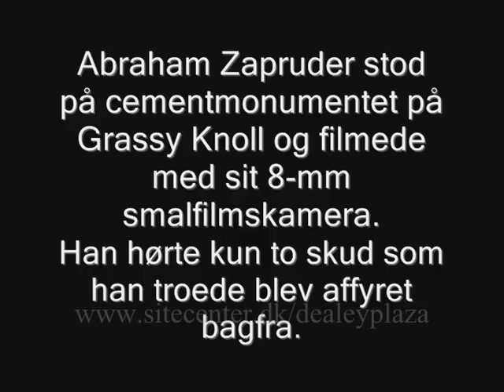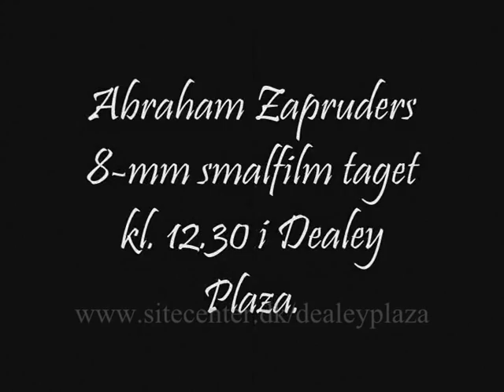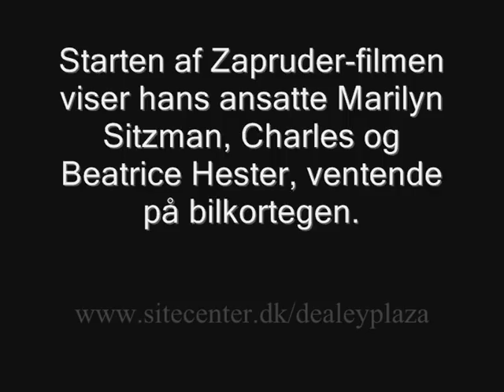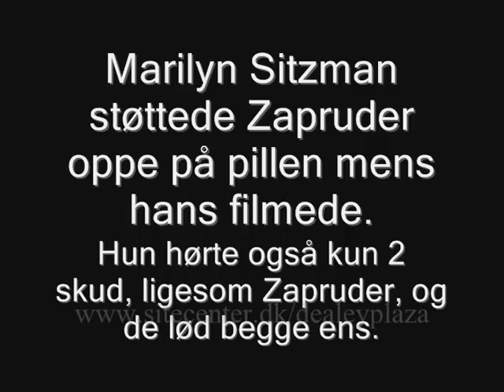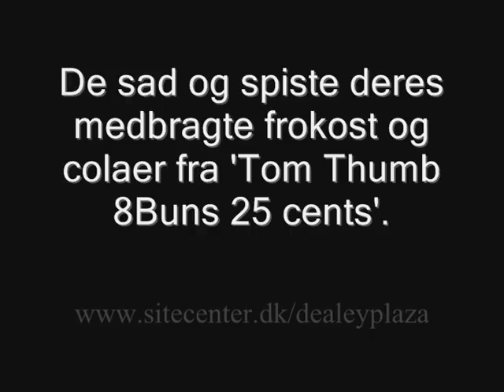Abraham Zapruder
Abraham Zapruder smalfilmede hele skudepisoden med sit 8-mm kamera. Hans sekretær, Marilyn Sitzman, støttede ham på cementsøjlen og lagde mærke til det sorte par som sad på en bænk i nærheden og spiste frokost. Hvad blev der af dem?